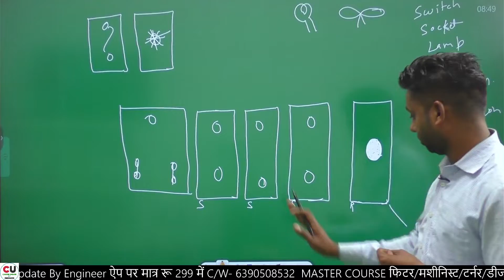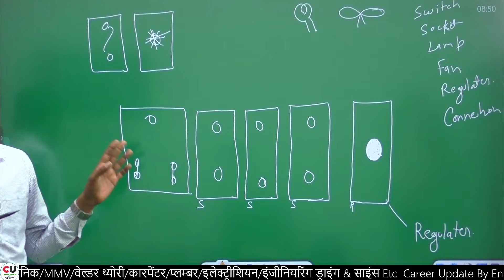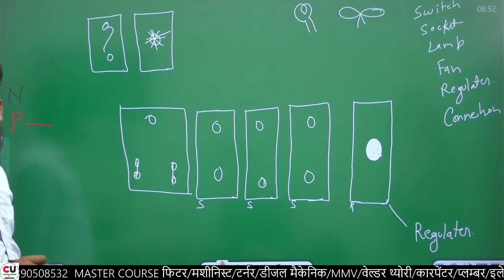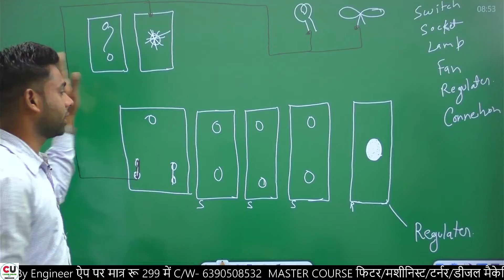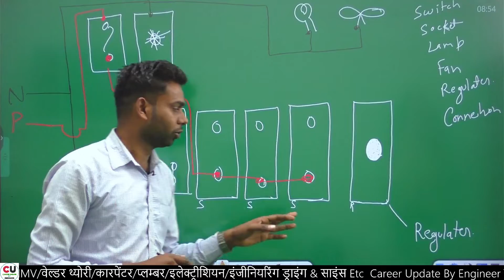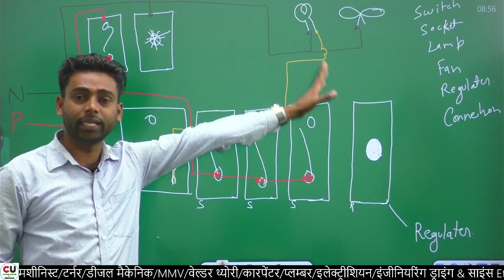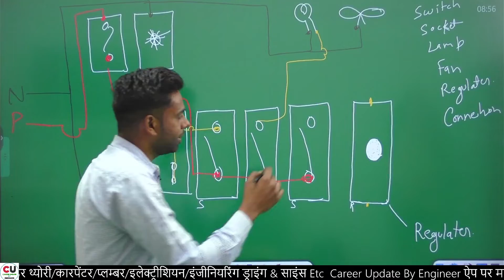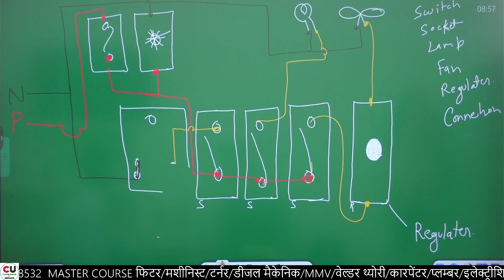ITI इलेक्ट्रीशियन ट्रेड थ्योरी Class-09 | Simple Board Wiring | ITI Electrician Theory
Related Tags-
electrician theory
iti electrician class
electrician theory live classes
iti electrician,electrician theory 1st year
iti live class
iti electrician trade
electricity theory online class